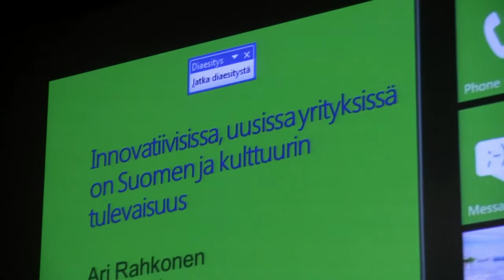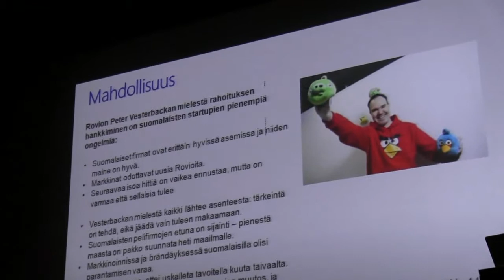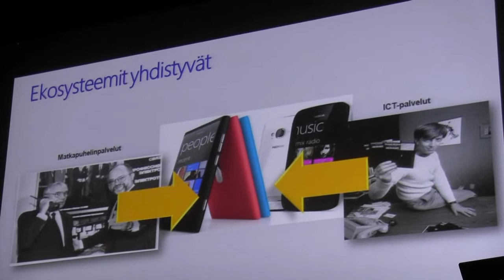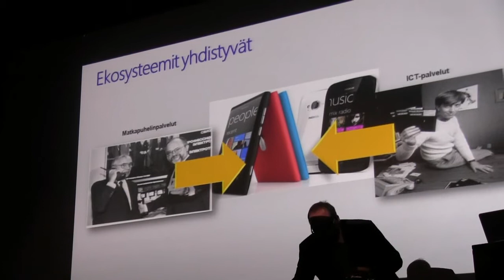Microsoftin Ari Rahkonen kulttuurin kasvuyrittäjyysseminaarissa 3.4.2012